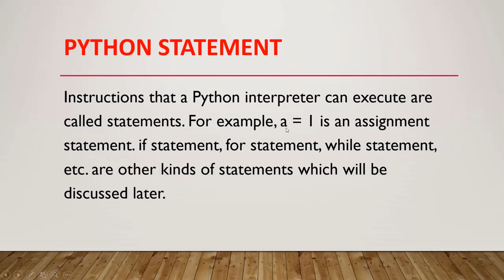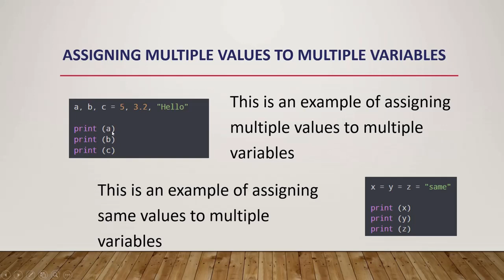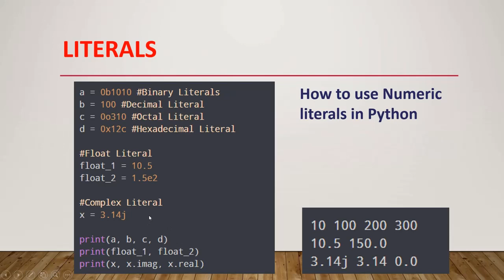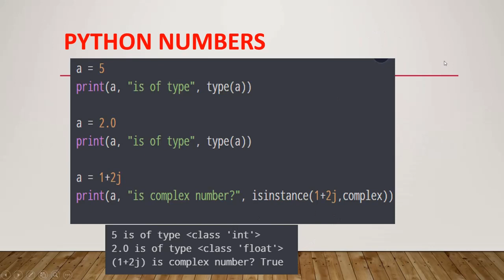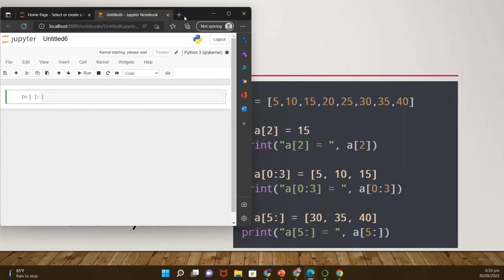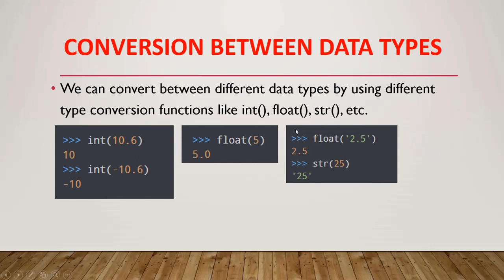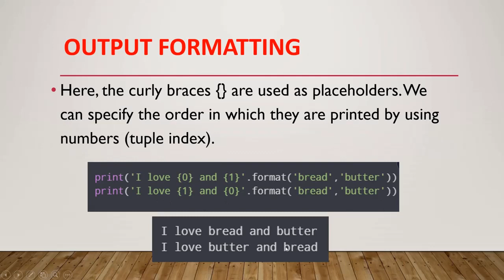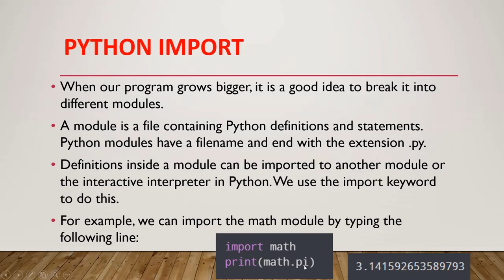Chapter 2 - Python Basics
This video contains discussion about the following topics 1. Python Statement, Indentation and Comments, 2. Python Variables, Constants and Literals, 3. Python Data Types and 4. Python Input, Output and Import